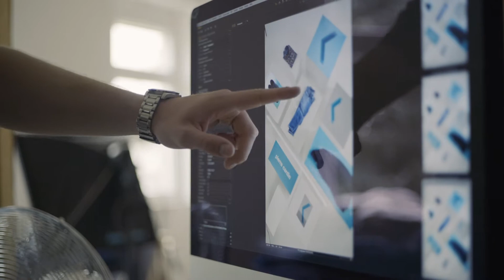Pierre Cardin spring summer 2021 Pierre Cardin BTS Stills